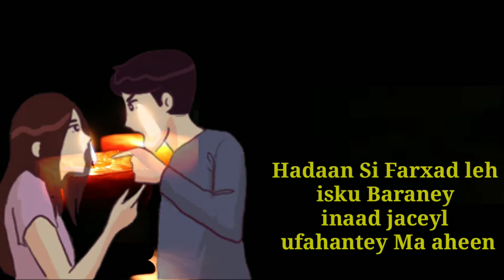Fariin Jaceyl TalanTaali Eh | Codadkii | Saahil Ali & Sumaya Zaaraa